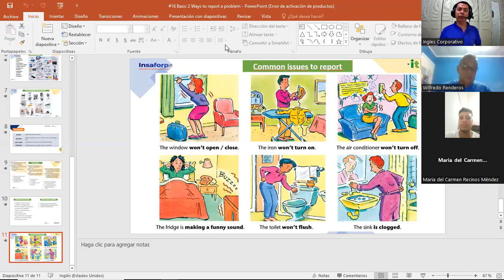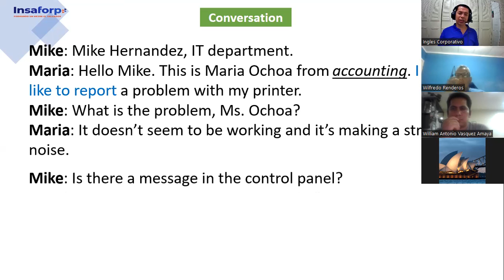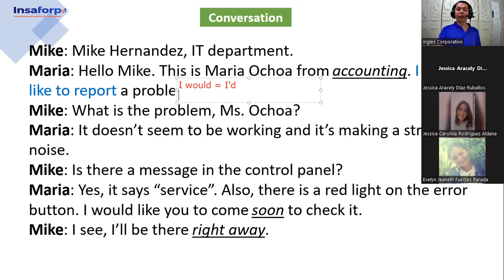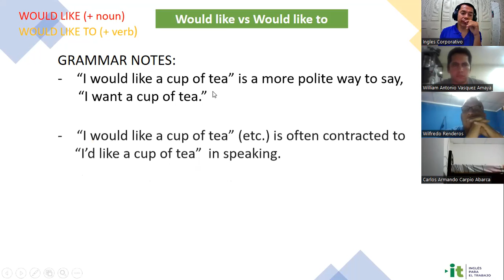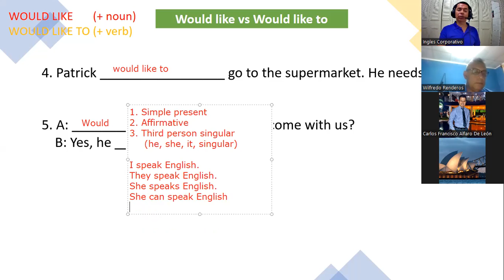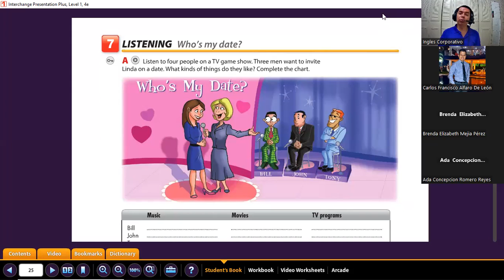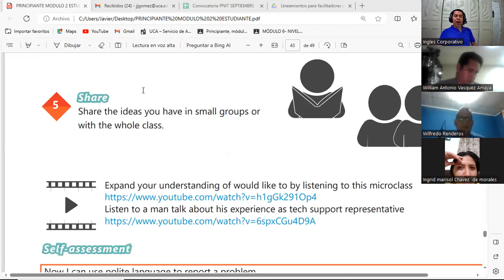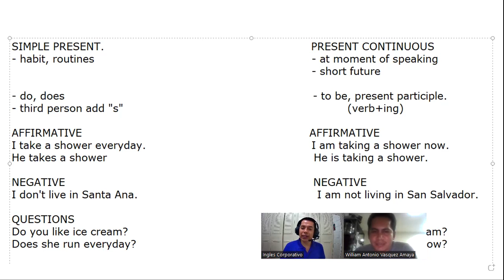Sesión 17 -12-09-2023-29750-0011-2023-Gómez- How to use Would like to